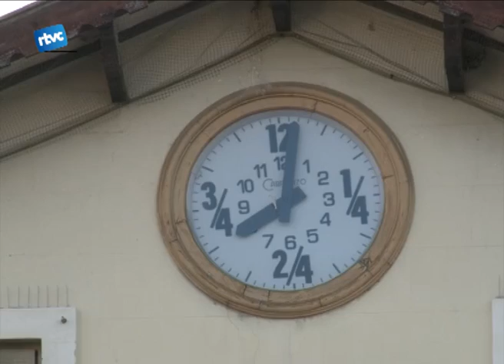Cada dimecres a la plaça Sant Joan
Era dimecres i els indignats van tornar a fer soroll amb cassoles, xiulets i diferents objectes des de la Plaça Sant Joan. Aquesta ja s'ha convertit en una trobada setmanal habitual, des que va començar la protesta.